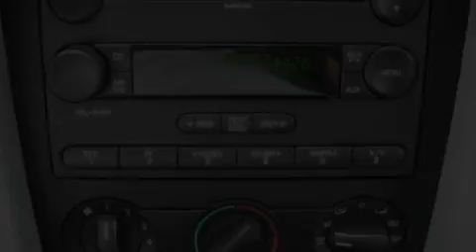2007 FORD MUSTANG OH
Year : 2007
 Make : FORD
 Model : MUSTANG
 Engine : 4.0L V6

 Exterior : LIGHT BLUE
 Miles : 43,137
 Interior : MEDIUM FLINT
 Stock : P98211

 12000 County Road 99
  , OH 45840